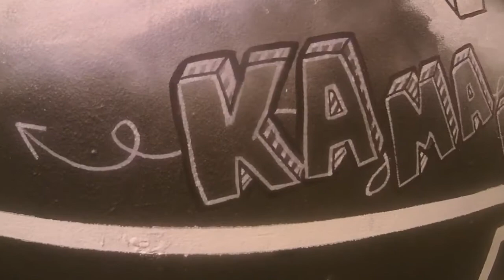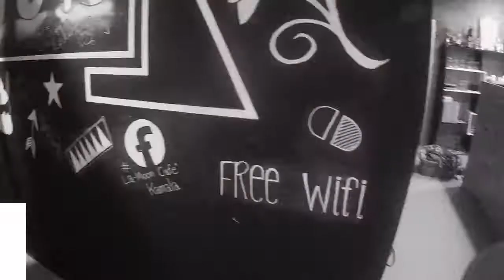Painting wall La-moon Cafe'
@La-moon cafe' ,Kamala ,Phuket
By Wut x Oat
Scapy Art Group